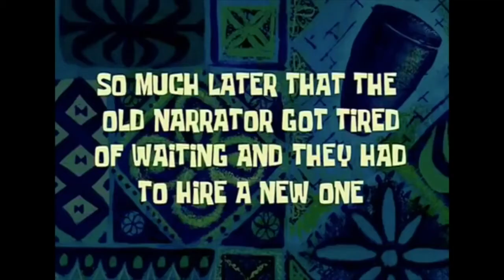Miranda Sings Teaches JoJo Siwa How To Dance~Funny~AGSM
Today Miranda Sings Will Be Teaching JoJo Siwa how to dance!
You can send my dolls and me fan mails!!!

Sparkle Skater
OB , FL.32173
USA